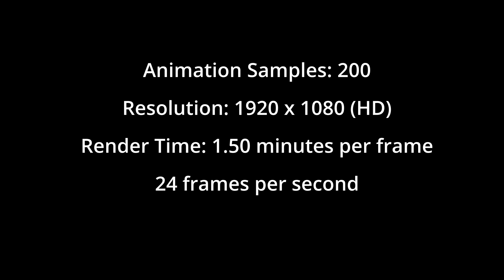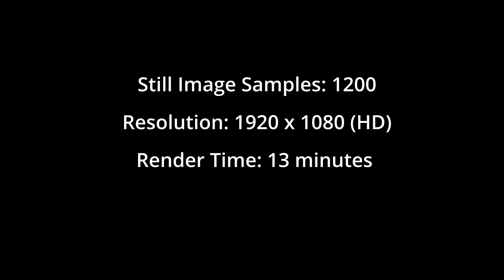Underwater Luxury House made in Blender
This underwater house has 2 bedrooms, large living / dining / kitchen area, and an amazing view underwater! A perfect holiday / retreat house that is a world of its own. Made in Blender / Cycles render engine.